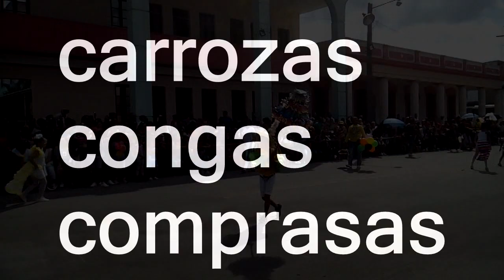Paseo infantil del San Juan camagüeyanos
Por toda la avenida de La Libertad desfilaron congas, comparsas y carrozas con los niños como protagonistas, la más alegre y colorida de las jornadas del San Juan Camagüeyanos